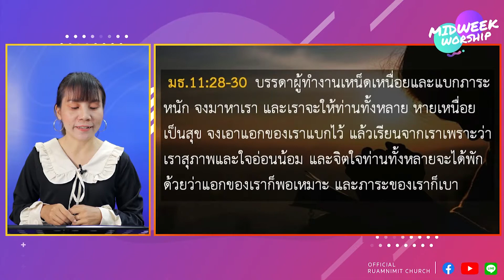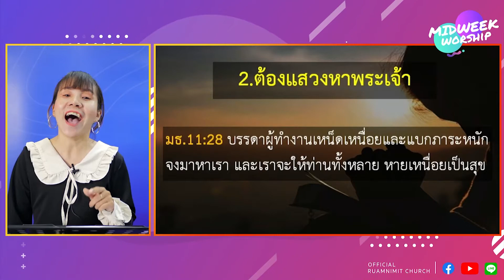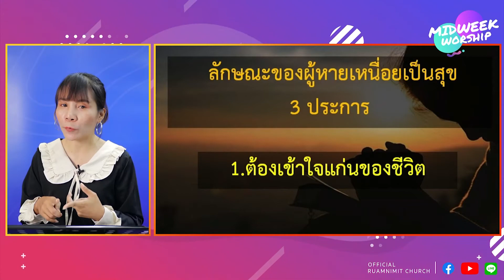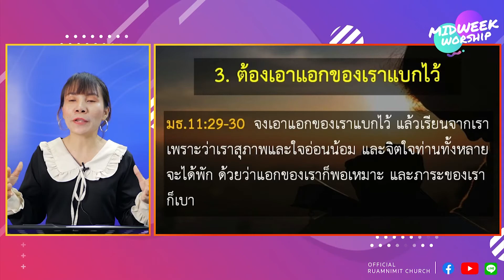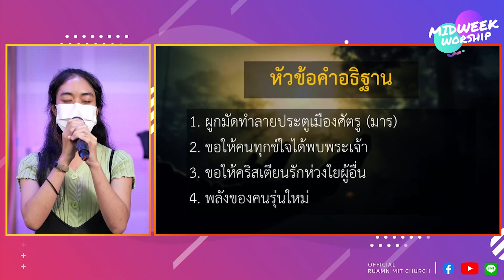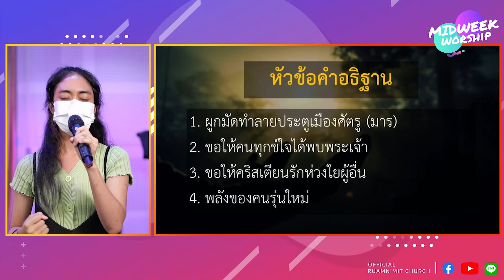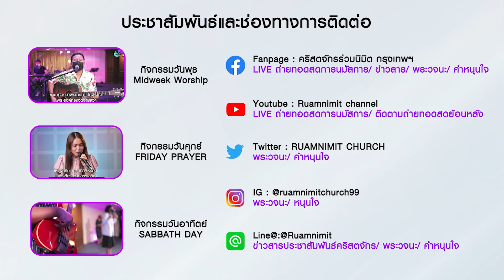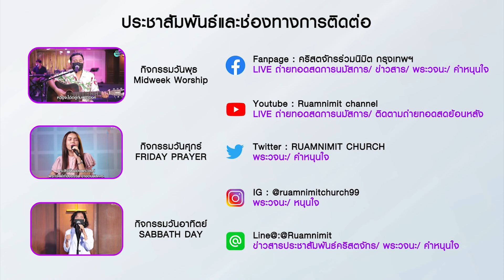Midweek Worship 27 ต.ค. 2021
42 ซ.ลาดพร้าว 99